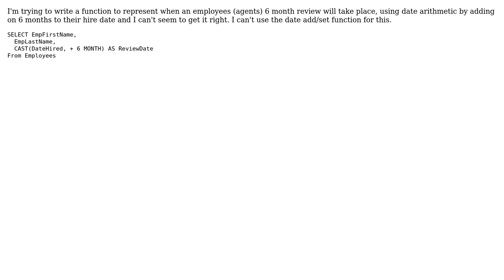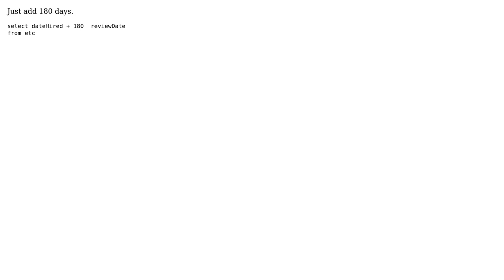How to use cast function to add dates in sql server? (2 Solutions!!)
How to use cast function to add dates in sql server?

With thanks & praise to God, and with thanks to the many people who have made this project possible! | Content (except music & images) licensed under CC BY-SA | Music | Images & others | With thanks to user Nate Entleutner user Dan Bracuk user Coskun Ozogul and the Stack Exchange Network Trademarks are property of their respective owners. You are responsible for your own actions.